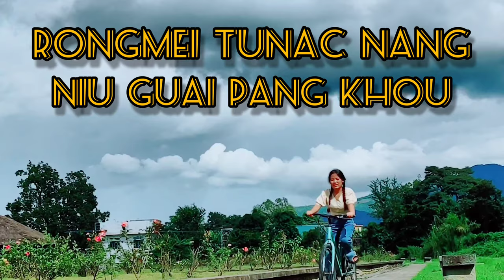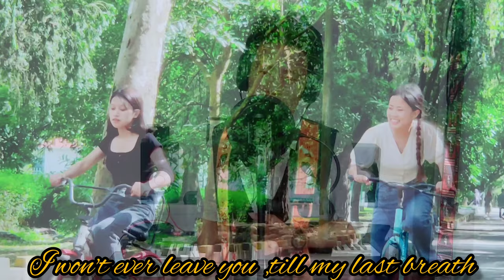Rongmei Tunac Nang Niu Guai Pang Khou // Romeo Gonmei // Official music // Rongmei ❤️ song #2024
title- Rongmei Tunac Nang niu guai pang khou

singer - Romeo Gonmei
 Studio - Ravma Mwn
tune + lyrics - Romeo Gonmei
cast - Thuan Malangmei
Subtitle- Siam Reamei